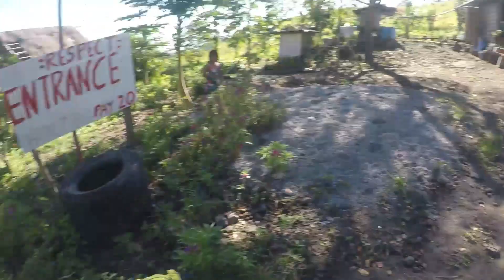BUKOBUKO PEAK | REVERSE | FIRSTIMER | KLX150L | CRF 150L | 140G| 140RF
Guy's! try to visit our Mountain  track..Dito niyo makikita ang kagandahan ng peak ng GenSan..Pwede hiking and walking with family.
Buko-Buko Peak One of the highest Peak Here in GenSan.
Daghang salmat